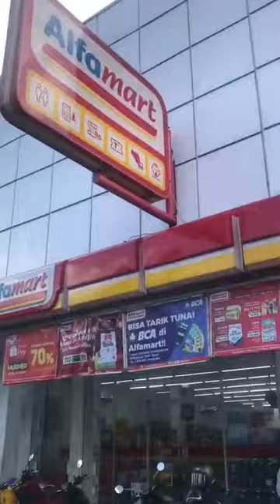HARI INI MAU BIKIN TOPOKI VIRAL